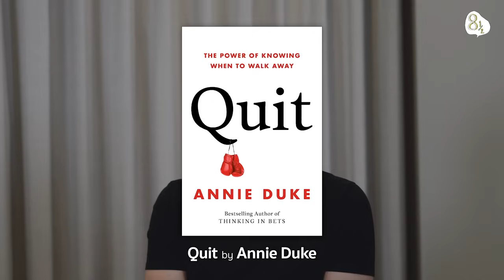คุยกับ ดร.สันติธาร เสถียรไทย คิดเปลี่ยนในโลกหักมุม | 🎙️ LEADERS' WISDOM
ออกแบบชีวิต ออกแบบประเทศไทย
หาสมดุลในโลกหักมุม กับ ‘ดร.สันติธาร เสถียรไทย’
เล่าหนังสือเล่มใหม่  ‘Twists and Turns’

วันนี้แปดบรรทัดครึ่ง ชวนพูดคุยกับ คุณต้นสน - ดร.สันติธาร เสถียรไทย นักเศรษฐศาสตร์ดิจิทัล อดีตผู้บริหาร Sea และปัจจุบันดำรงตำแหน่ง 1 ใน 7 คณะกรรมการนโยบายด้านการเงิน ผู้กำหนดอัตราดอกเบี้ยของประเทศไทย

เผยบทวิเคราะห์อนาคตของโลก เศรษฐกิจไทย และแง่มุมในการออกแบบชีวิต พร้อมนำเสนอแนวคิดที่ตกตะกอนจากการทำงานในหลายบทบาทหน้าที่ ทั้งในองค์กรระดับโลกและสถาบันระดับประเทศ ผ่านหนังสือเล่มใหม่ล่าสุด ‘Twists and Turns คิดเปลี่ยนในโลกหักมุม’

0:42 เล่าหนังสือ ‘Twists and Turns คิดเปลี่ยนในโลกหักมุม’
4:05 กระบวนการคิดเขียนหนังสือเป็นอย่างไร?
12:26 ACE (Academy of Change Maker) คืออะไร?
18:36 ออกแบบ Job Description ของตัวเอง ทำอย่างไร?
24:01 ความกลัวกับการเปลี่ยนแปลงทางอาชีพ
31:10 บทเรียนจากการทำงานที่ Sea
34:51 ให้กำลังใจพนักงาน ทำอย่างไร?
39:18 6 Leadership Style
51:20 เมืองไทยควร Adopt Mindset แบบไหน?
1:07:38 การสร้าง Digital Workforce ในประเทศไทย
1:13:21 วิธีแก้ไขปัญการศึกษาไทย
1:17:21 เมืองไทยกับโอกาสในการสร้างเทคโนโลยี
1:19:31 สิงคโปร์และนโยบาย Reskill ของประเทศ
1:31:15 พนักงานไทยควร Reskill อะไรบ้าง?
1:41:40 สิ่งที่ต้องคิดก่อนลาออก มีอะไรบ้าง?
1:42:13 เคล็ดลับค้นหาคุณค่าในงาน ต้องทำอะไรบ้าง?

เราจะสร้างโอกาสใหม่ ท่ามกลางโลกที่กำลังเปลี่ยนไปได้อย่างไร ต้องฟัง!